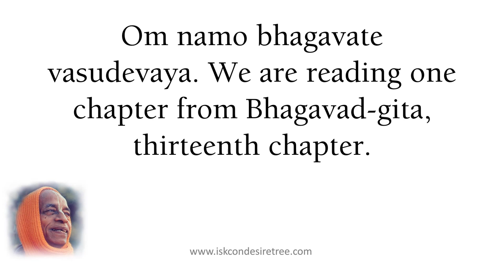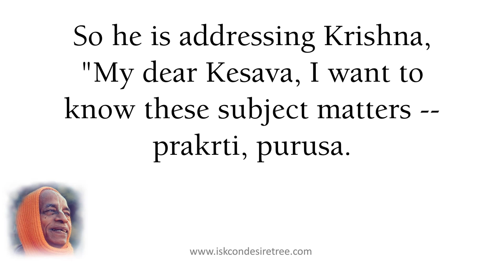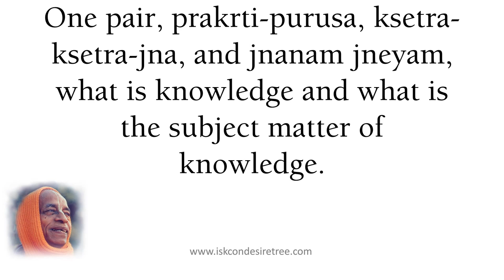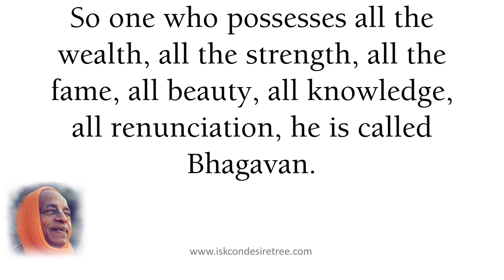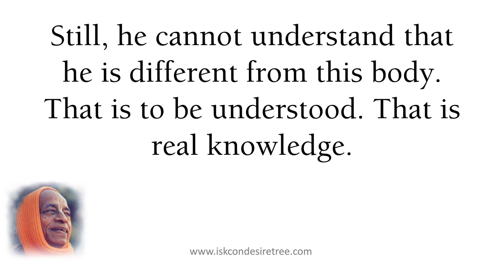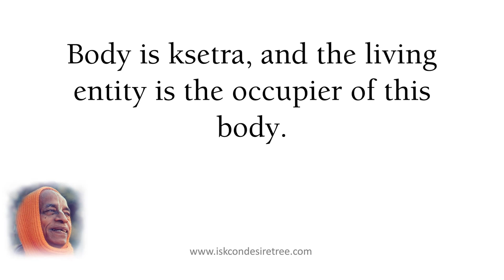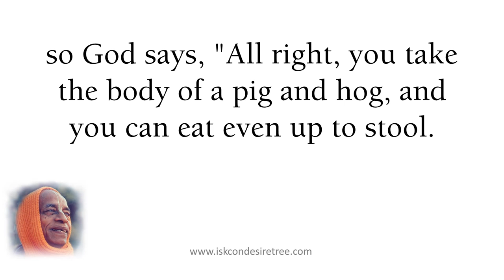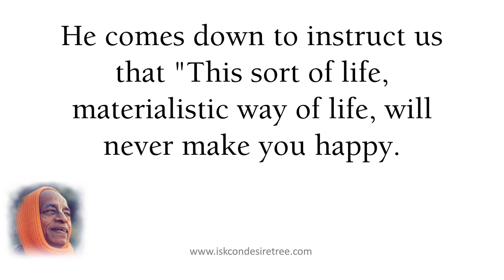The Rented House by Srila Prabhupada (BG 13.1.3) on 13-10-75 at Durban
Srila Prabhupada, as he's known to his followers, translated and commented on over eighty volumes of the Vedas' most important sacred bhakti texts, including the Bhagavad-gita—a concise handbook for understanding the purpose and goal of human life—and the multi-volume Srimad-Bhagavatam—an epic biography of Krishna, Krishna's avatars, and His many devotees throughout the history of the universe. [For more videos,